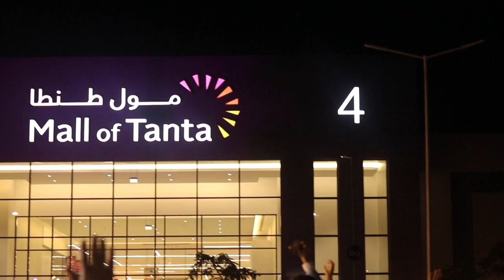عايزنا نرجع زى زمان - مصطفى حجاج - من حفلة مول طنطا